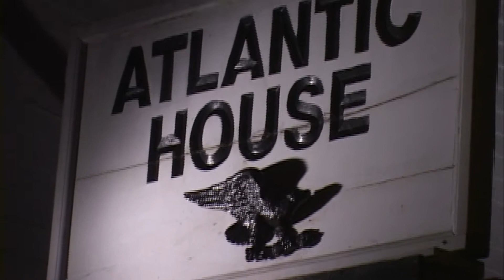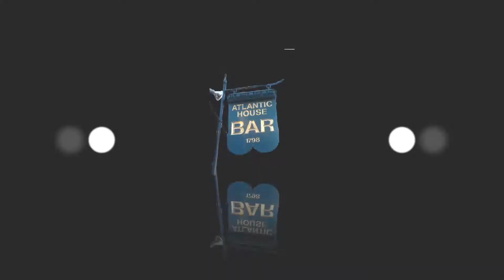Atlantic House (Ahouse) Provincetown Cape Cod aka Ptown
This is a video slide show with video footage of the Atlantic House in Provincetown, MA.  The Ahouse is a very popular night spot during the season in Ptown.  DJ David LaSalle plays billboards most current dance hits.